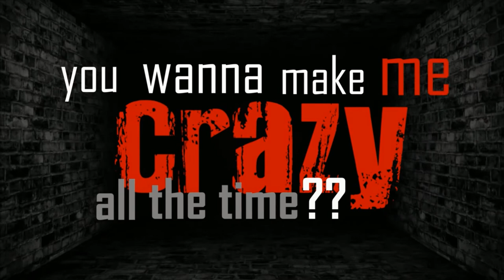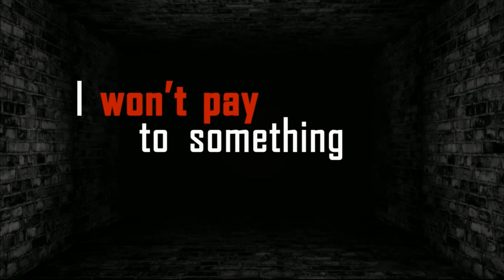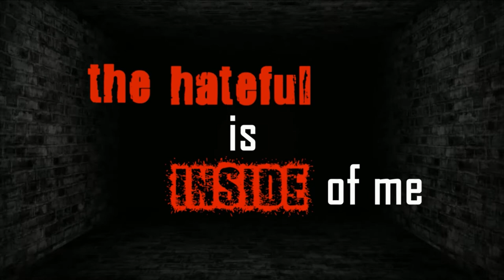BLACKMORAL DESTROYER [ official video lyric ]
BLACKMORAL 1st Single Album [ LIMITLESS ]

DESTROYER | they are really dangerous, so keep your eyes of their act

Google+ : +BLACKMORAL